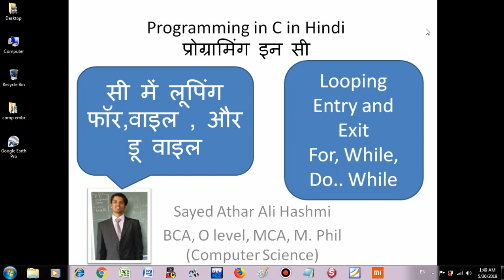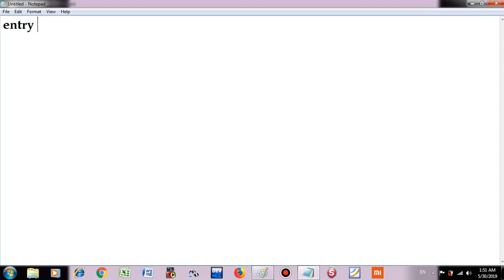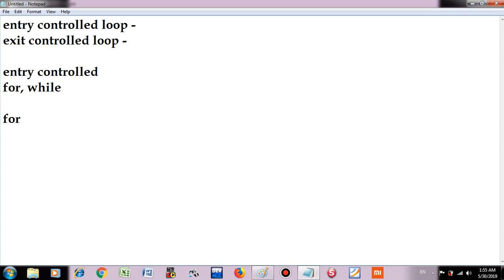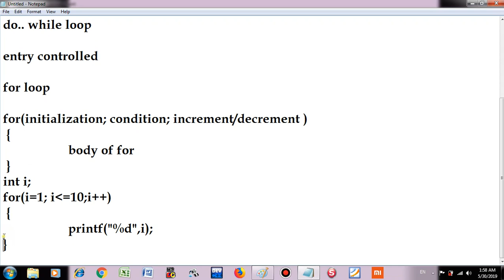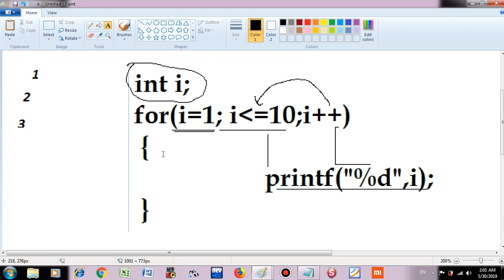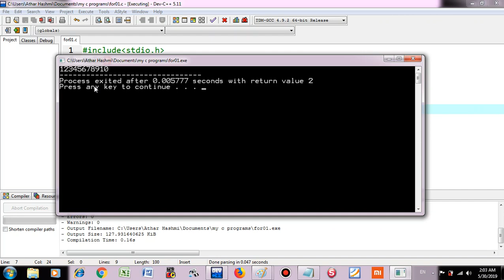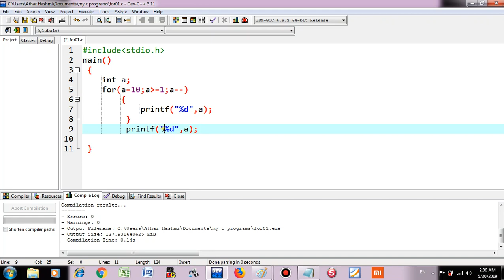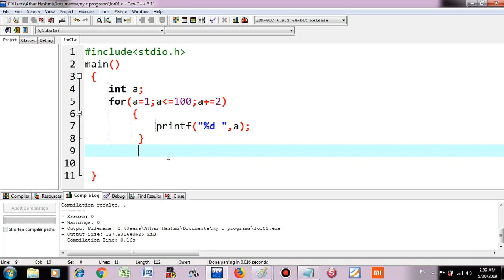Looping Statements In C Programming | While, Do While, For Loop in C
Lecutre 12: इस लैक्चर में हम फॉर लूप स्टेटमेंट का प्रयोग करना सीखेंगे । एंट्री कंट्रोल लूप और एक्ज़िट कंट्रोल लूप का भी इस लैक्चर में आपको विवरण मिलेगा।  इसे देखने से पहले यदि आपने इफ स्टेटमेंट का लैक्चर नहीं देखा है, तो कृपया उसे ज़रूर देखें , साथ ही ऑपरेटर में असाइन्मंट, शॉर्ट हैंड, और इंक्रेमेंट तथा डीक्रेमेंट ऑपरेटर का लैक्चर दुहरा ले.